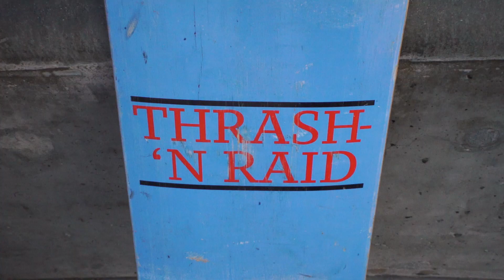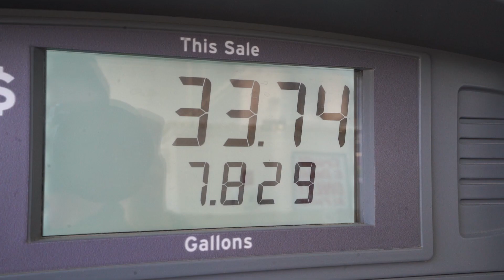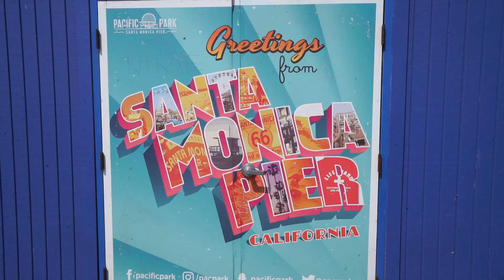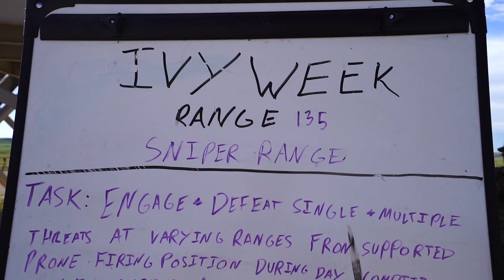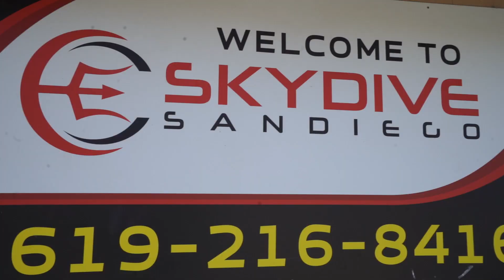Curtains Close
Something In The Way - Nirvana
Lydia - Highly Suspect